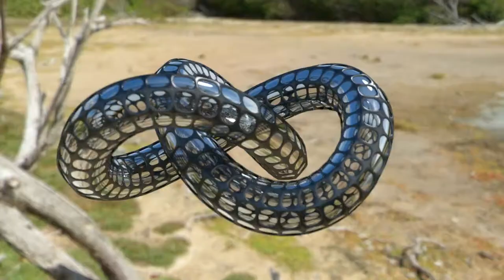Torus Knot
A Blender3D test using particles, collisions, wire framing, subsurf modifiers, track-to constraints, DOF and equirectangular environment mapping.  Took Blender Cycles (GPU) about 20 hours to render in full HD at 30fps and 48 samples per frame.  This used one of the built-in torus knots supplied with blender, but in the future, I want to try to do some kind of freeform water-filled pipeline where the camera follows a little creature submarine thing to points unknown.  Anyway, cooler things to come.